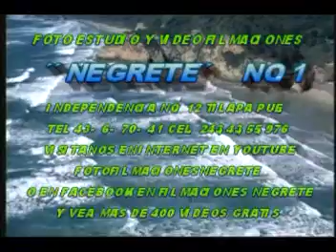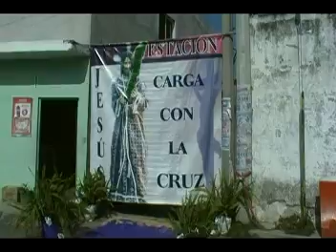VTS 01 1